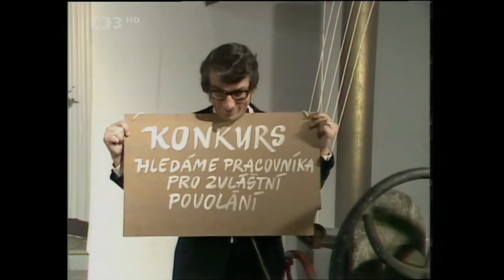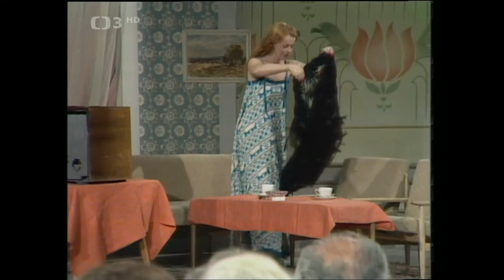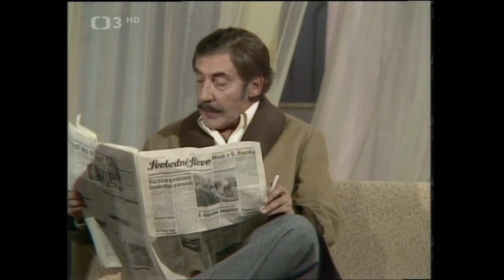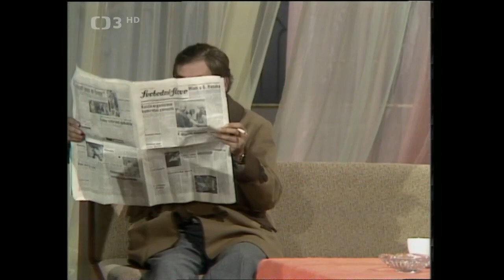Kaleidoskop dobré pohody - Sestřih nejúspěšnějších scének, písniček z Kabaretů U dobré pohody (1978)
V dnešním sestřihu se můžete těšit například na humornou scénku s L. Smoljakem, nebo na manželskou hádku mezi I. Janžurovou a M. Kopeckým. V další zábavné scénce vystoupí L. Lipský s J. Větrovcem. Kromě humoru vás čeká i celá řada hudebních vystoupení.